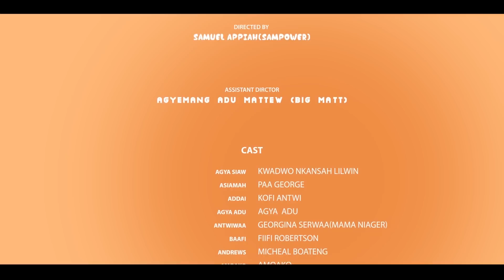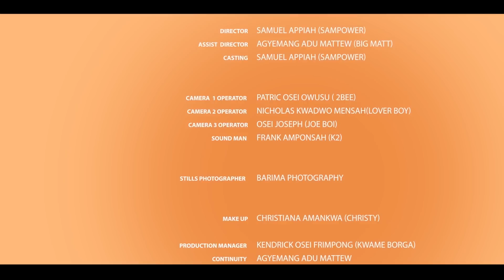ME FIE WURA (MY LANDLORD) | Episode 29 (Wezzy Empire Movie Production 2023)